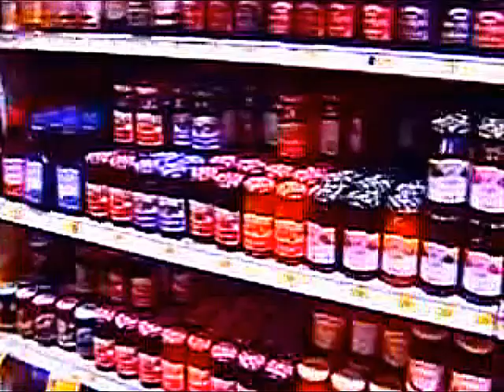Peanut Butter Is A Fairy Tale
It's just peanut butter, pure and simple.